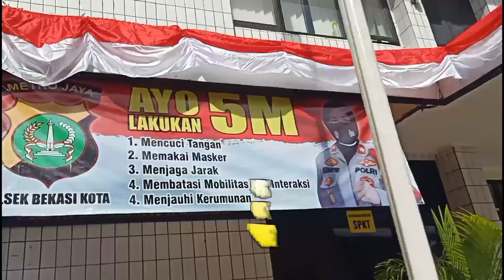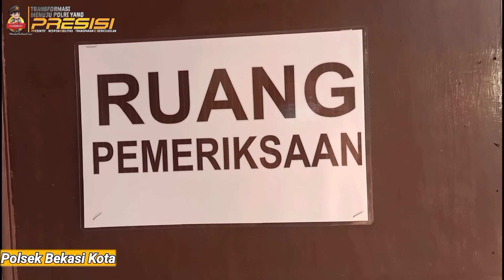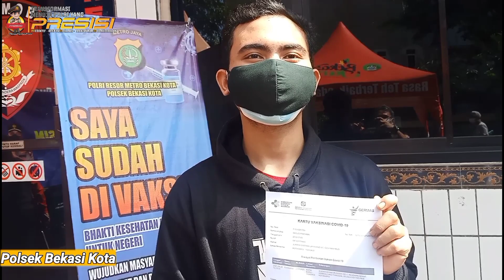KESEHATAN PULIH EKONOMI BANGKIT !!! NYOK KITE VAKSIN DI POLSEK BEKASI KOTA ❤️